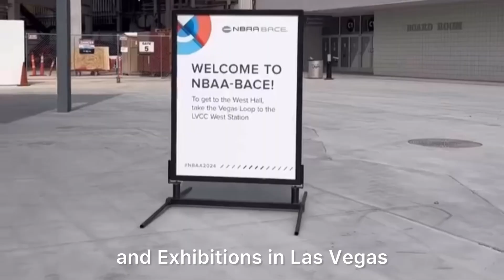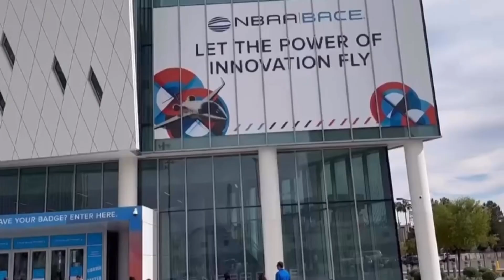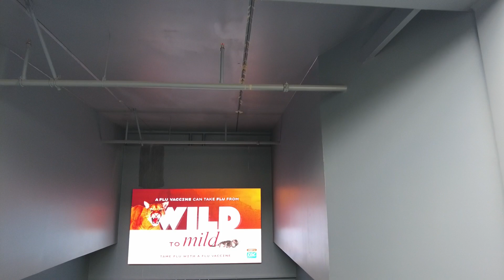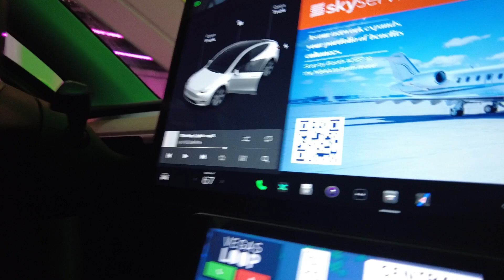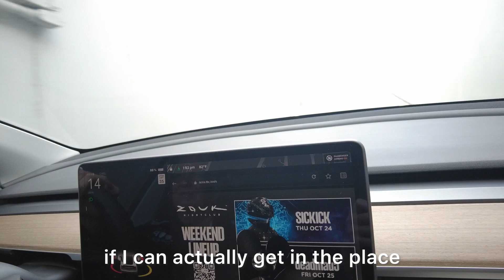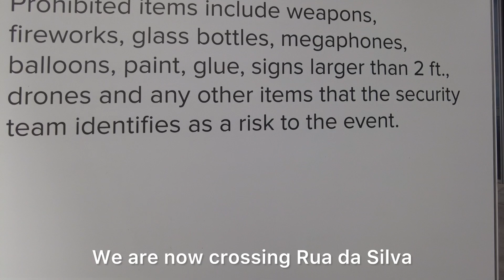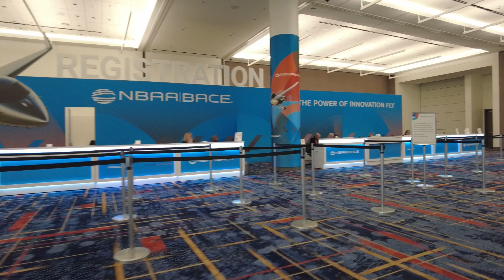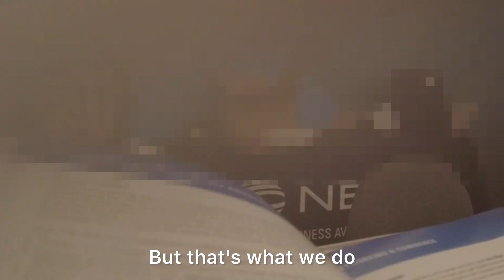2024 NBAA | see you in 2025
💎 Welcome, adventurers! Where ordinary people 🔜 extraordinary! Step into a world where wanderlust meets wealth, and your journey becomes a thriving travel empire.

💎 I've always been passionate about exploring the world and experiencing its diverse cultures, landscapes, and stories. Travel isn't just about destinations for me—it's about the freedom, growth, and connections it brings. I started this channel to combine my love for travel with my entrepreneurial drive, helping others turn their adventures into opportunities. My goal is to inspire and guide you to create a life where your passion for exploring fuels your success and impact.

🛩️ planning a special trip for a wedding, birthday, graduation, sports event, or any unique occasion? Reach out for customized travel planning! I’ll help you create a memorable experience tailored to your needs and dreams.

💎 This is for those who love travel, have been traveling, and want to but can't because of financial issues.

This is an excellent way to learn how to make 💰 by booking your own & your client's travels (car rental, flights, hotels, packages, activities, etc.) & EARN MORE

💰IMPROVE YOUR KNOWLEDGE, GET TRAINING from experts & travel more in #2024
✈️ Work anywhere you want, even bathtubs
✈️ Work anytime you want, even only 1 hour/day
✈️ Make passive & residual income
💰 Expand your connection internationally
💰 Access support for mentoring, online training, & 1:1 meeting with me & my team
✈️ Build a travel portfolio

Learn how to travel smarter, make money, and generate a lifelong residual income stream from the most significant industry in the world, travel ✈️ 🌎

The video gives you a system overview of how quick and easy it is to earn back on your travel bookings, commission examples, and an understanding of the 8 monthly paydays you’ll have access to!

🛩️ Seeking financial freedom & opportunity to travel the world on your terms?

As an independent travel advisor (ITA), you can turn your wanderlust into a thriving business while earning your desired income. Say goodbye to the 9-5 grind and hello to a career that offers flexibility, autonomy, and the chance to explore new destinations. Join our team of passionate travel advisors and start your journey to financial independence and unlimited travel opportunities!

✨Earn 150,000 Membership Rewards® Points. This offer was previously 80,000 after you spend $8,000 on purchases on your new Card in your first 6 months of Card Membership.†

This offer may not be available if you leave this web page and return later.

✨Want to earn points on something you’re already paying for? With the Bilt Mastercard, you can earn rewards just for paying your rent—with no fees. Imagine using your rent to unlock free travel, fitness memberships, and dining rewards every month. Start earning points with every rent payment and more—apply today!